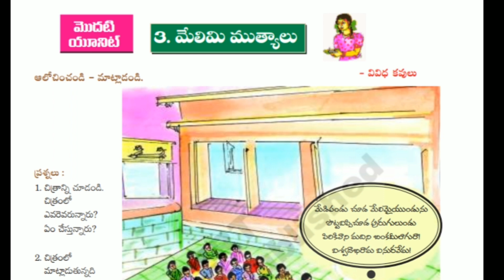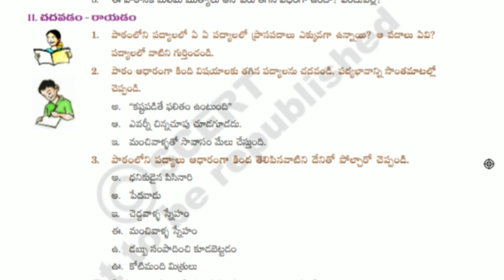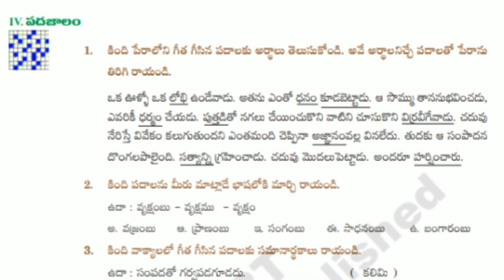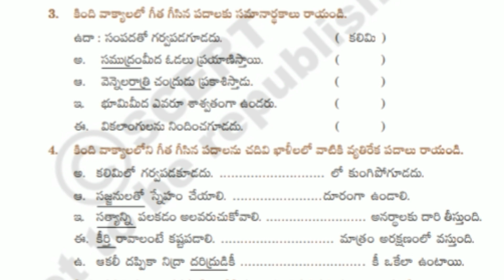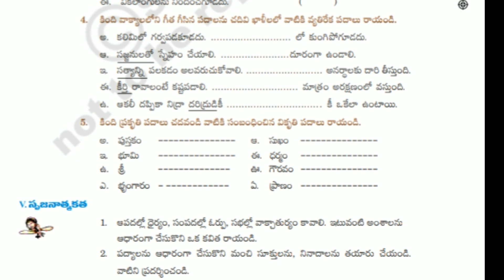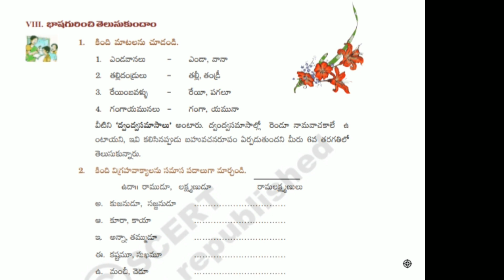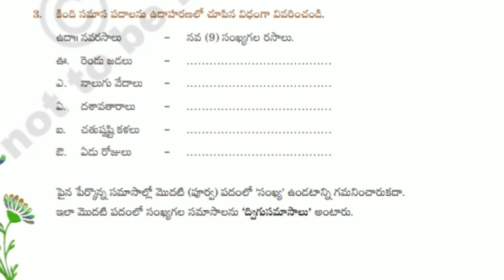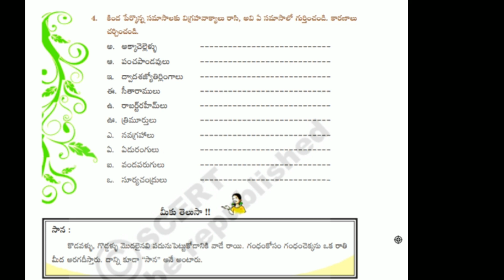Melimi Mutyalu 7th class Telugu